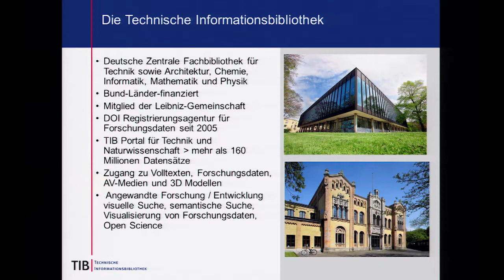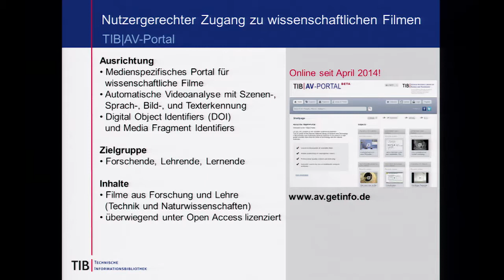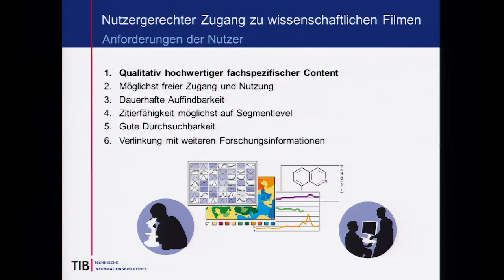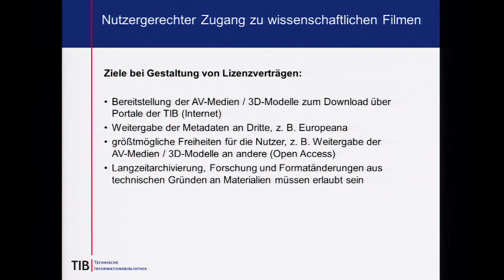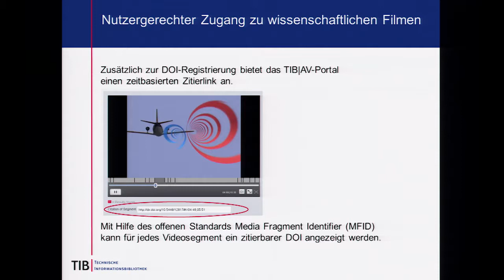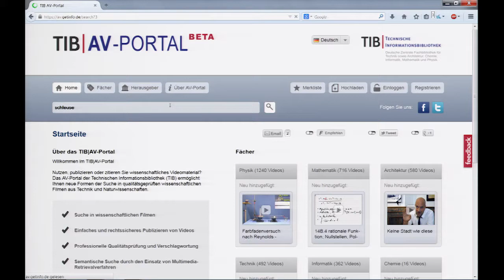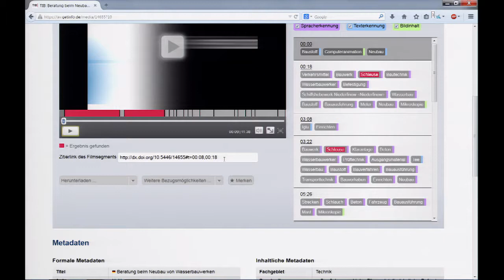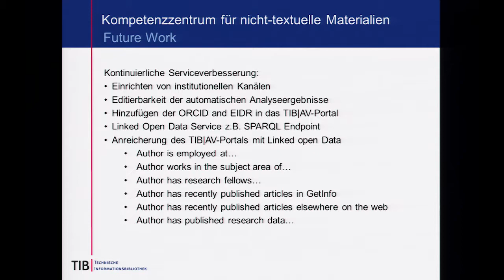Zugang gestalten 2014, 11: Nutzergerechter Zugang zu wissenschaftlichen Filmen – Margret Plank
TIB/AV-Portal: Nutzergerechter Zugang zu wissenschaftlichen Filmen. Margret Plank, Technische Informationsbibliothek Hannover,